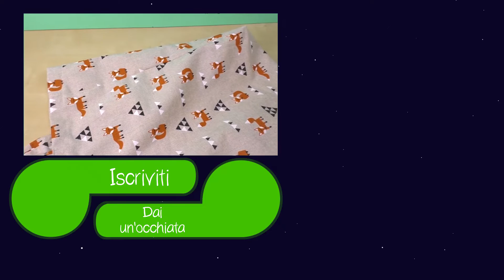Borsa Shopper Fai Da Te 👜🦊 Idee con il Cucito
macchina da cucire: *